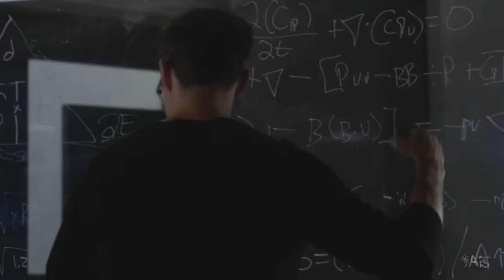Fell In Love With A Girl (Snowells, The Flash)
This content is not intended for children.  Please do not view if you're under the age of 13.
Harrison didn't mean to fall in love with Caitlin. That doesn't make it any easier for him to see her with Jay. For Snowells Week 2016 Day 2, prompt: jealousy ;)